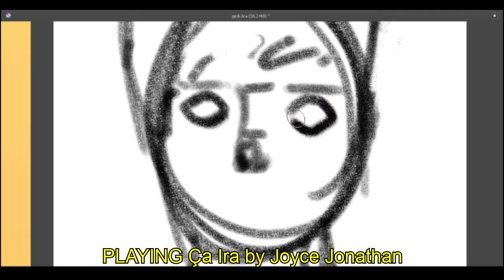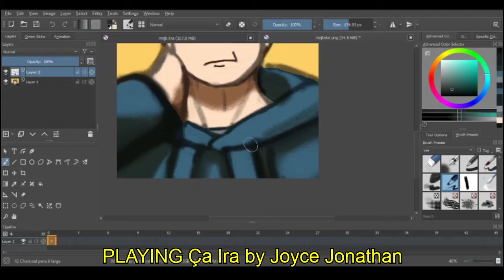Tom from Eddsworld FANART // Speedpaint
I just found out that Eddsworld has more than two episodes xDD Eddsworld really reminds me the nostalgia of newgrounds (although i only knew newgrounds for like its games back in 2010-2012; there's this game of stickman shark killing stuff idk xd and theyre so popular not to mention the stickman game stuck in jail where you escape with choices you make). on my way to binge watching!

The Result: 1:42

Cheeeck out ma social media page y'all! UwU